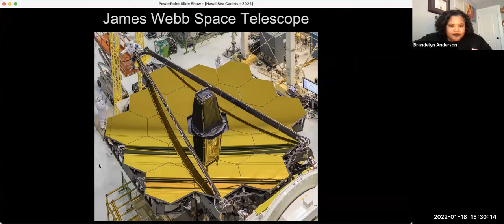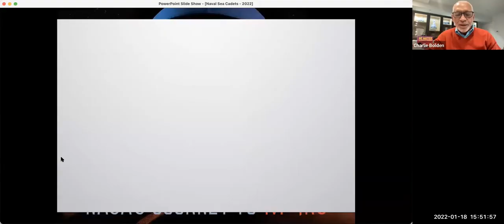FLOC Fireside Chat with Charles F. Bolden Jr.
Retired Marine Corps Major General and former NASA Astronaut Charles Frank Bolden Jr. In addition to a 34 year military career, Retired Marine Corps Major General Charles Frank Bolden Jr. traveled into space four times, commanding two missions and piloting two others. Listen along as the former astronaut tells his tales of space, how he joined NASA, and even debunks some space myths!